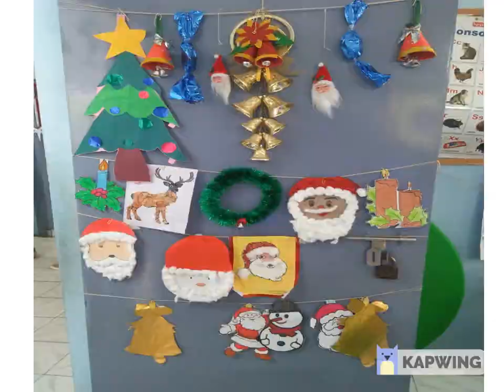BOAZ UKG C CHRISTMAS DECORATION VIDEO 2018 2019